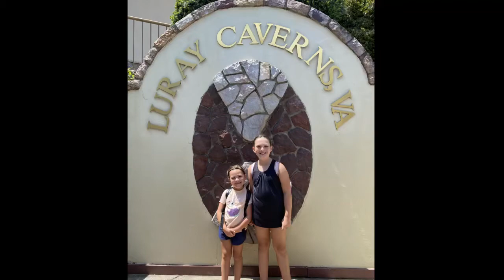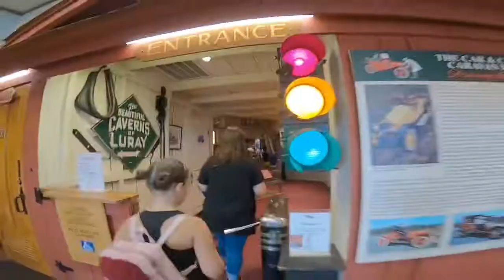Luray Caverns VA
Come join us as we explore some of the caverns located in Luray Virginia hope y’all enjoy￼. Also located there they have a toy museum and a car museum we did a walk-through of both of those as well￼.